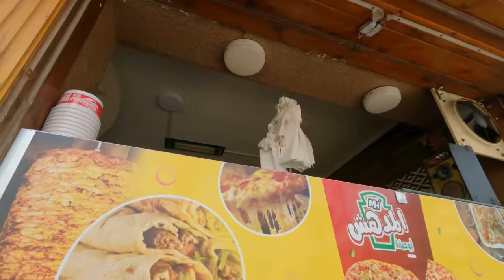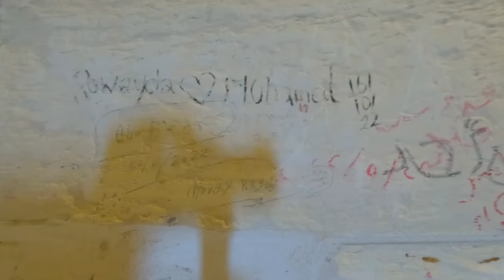ভুমধ্যসাগরের তীরে Alexandria - এখনো চলে ট্রাম | Library | Citadel of Qaitbay | Alexandria City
My Vlogging camera:
I use two GoPro cameras, GoPro Hero 9 and Hero 10:

but this is the best without doubt:
2TB External Hard Disk that I Use